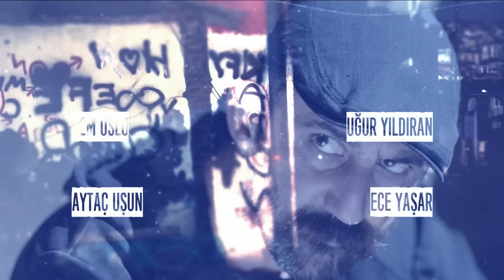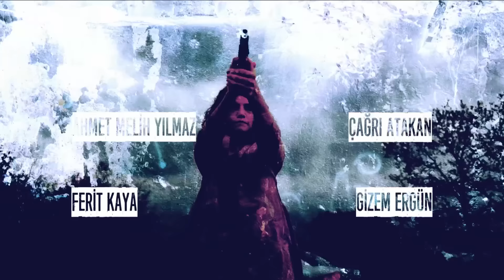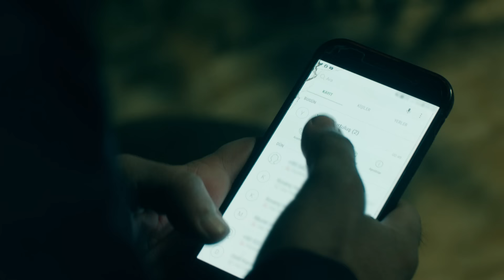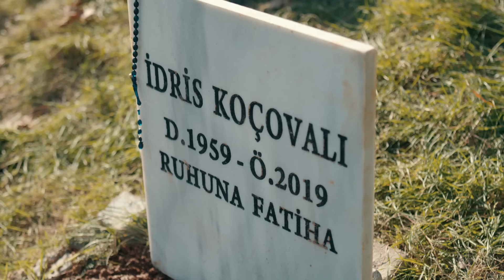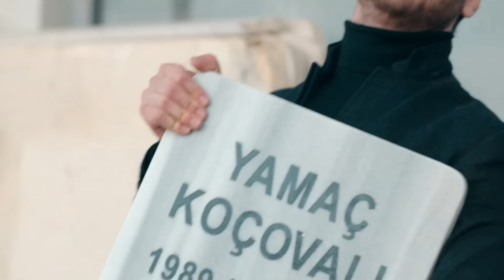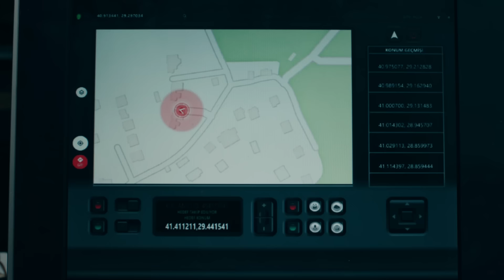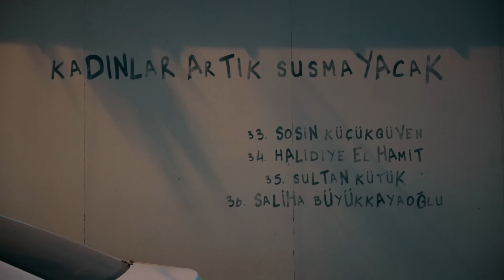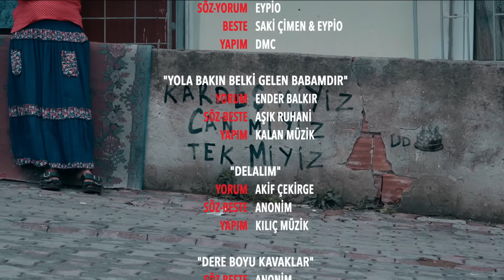Çukur 3.Sezon 12.Bölüm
Çukur 3.Sezon 12.Bölüm Özet:

Yamaç’ı, Timsah’ın saldırısından kurtaran gizemli isim merak konusu olacak. Vartolu’nun hamlesiyle Koçovalı kardeşler yeniden bir araya gelecek. Çukur’a kardeşini almaya giren Azer karşısında beklemediği birini bulacak. Aliço’nun yardımıyla Çukurlu kadınları kurtarmaya giden Kemal ve Metin büyük bir tehlikeyle karşılaşacak. Kardeşine karşılık Çukur’dan Kemal’i alan Azer ve Koçovalıların karşılaşması merakla beklenecek. Koçovalı kadınlar mahallede olanları takip ederken Saadet’in alacağı sürpriz karar herkesi şaşırtacak. Babasının katilini bulmak için gitmeye kararlı olan Vartolu’yla Yamaç’ın yüzleşmesi duygusal anlar yaşatacak. Çukur’un en sevilen karakterlerinden birinin sürpriz bir şekilde Çukur’a veda edeceği bölüm nefesleri kesecek.

Senaryo: Gökhan Horzum
Yapımcı: Kerem Çatay, Pelin Diştaş Yaşaroğlu
Yönetmen: Sinan Öztürk
İdari Yapımcı: Yamaç Okur
2. Yönetmen: Özgür Sevimli
Görüntü Yönetmeni: Tolga Kutluay

Oyuncu Kadrosu
Yamaç: Aras Bulut İynemli
Sultan: Perihan Savaş
Yavuz: Salih Kalyon
Vartolu: Erkan Kolçak Köstendil
Aliço: Rıza Kocaoğlu
Selim: Öner Erkan
Cumali: Necip Memili
Celasun: Kubilay Aka
Efsun: Damla Sönmez
Azer: Cihangir Ceyhan
Nehir: Hazal Subaşı
Akın: Burak Dakak
Damla: Hare Sürel
Ayşe: İrem Altuğ
Saadet: Boncuk Yılmaz
Medet: Mustafa Kırantepe
Metin: Cem Uslu
Kemal: Uğur Yıldıran
Meke: Aytaç Uşun
Karaca: Ece Yaşar
Timsah: Ahmet Melih Yılmaz
Cüneyt: Onur Yar
Zafer: Tankut Yıldız
Kutay: Lorin Merhart